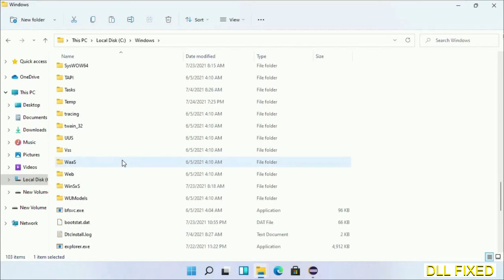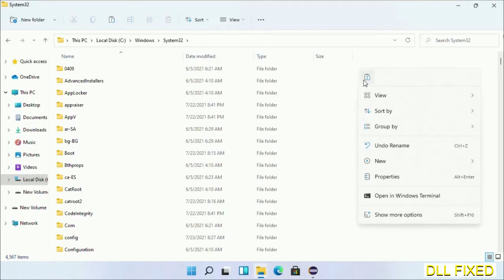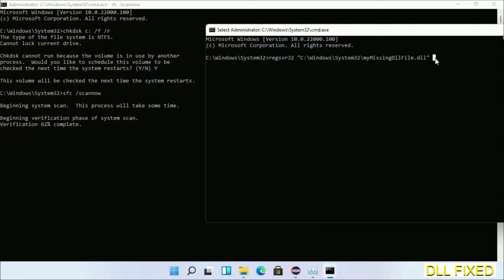WindowsInternal.Shell.CompUiActivation.dll missing in Windows 11 | How to Fix Missing DLL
This video will help you to fix WindowsInternal.Shell.CompUiActivation.dll not found error. You will be able to run your application program. We will fix this missing dll problem in 3 steps.

1. Operating System with 32 bit / 64 bit
2. Computer Model or Manufacturer
3. Program you are trying to open.

the program can't start because WindowsInternal.Shell.CompUiActivation.dll is missing from your computer
the program can't start because WindowsInternal.Shell.CompUiActivation.dll is missing windows 11
the program can't start because WindowsInternal.Shell.CompUiActivation.dll is missing windows 10
the program can not start because WindowsInternal.Shell.CompUiActivation.dll is missing windows 11